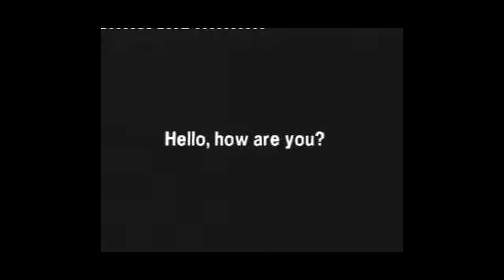LANOO SPRICHT (Folge433) Du bist krank!